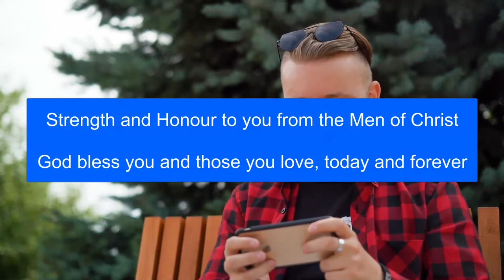Daily Thought for men 07 05 2020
How men can approach worship with a sense of joy.